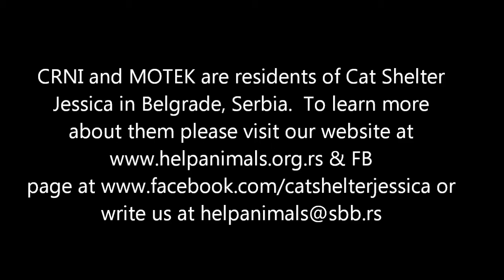CRNI & MOTEK from Cat Shelter Jessica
Crni and Motek are two lovely tomcats from Cat Shelter Jessica in Belgrade, Serbia. Crni is 6 years old, FIV positive but in good health, and Motek is 3 years old and completely healthy. They are best friends and tend to hang out together. They are both available for adoption and would love to have their forever home.
Help Animals - Cat Shelter Jessica is registered (Register # 17175149) non-profit, cat shelter in Belgrade, Serbia, that currently takes care of 130+ cats.